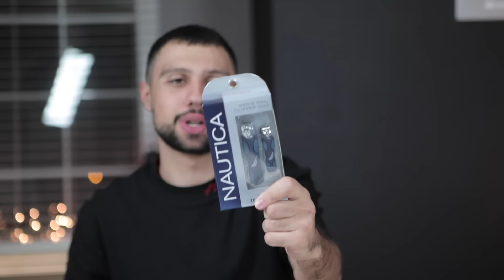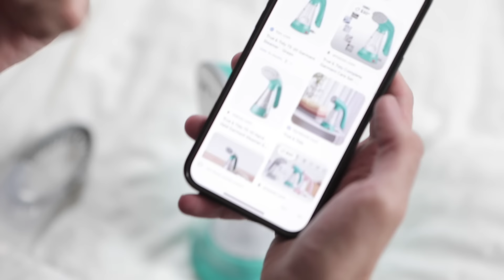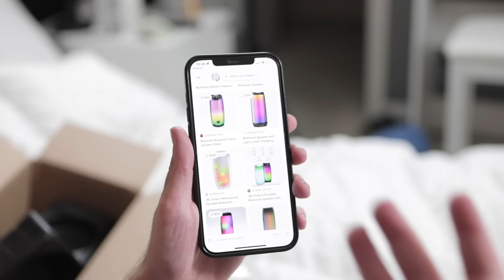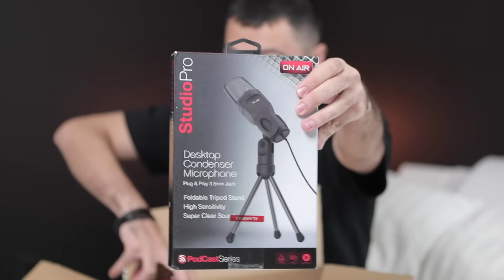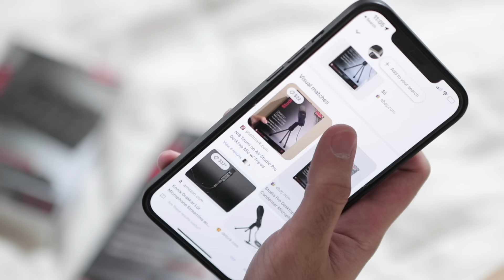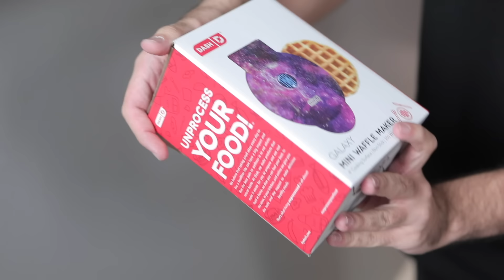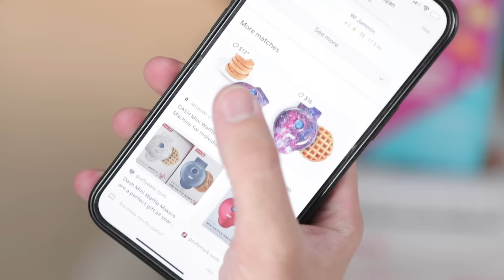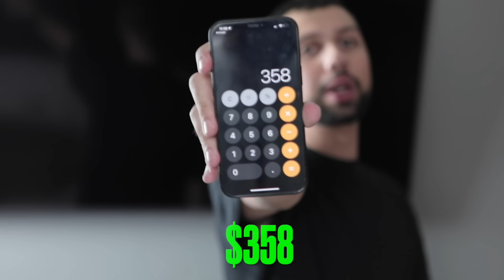Գնել եմ կորած ծանրոցներ $650 -ով // KAR comedy